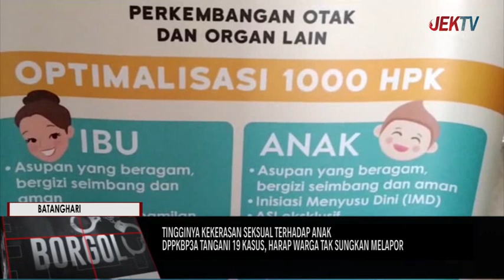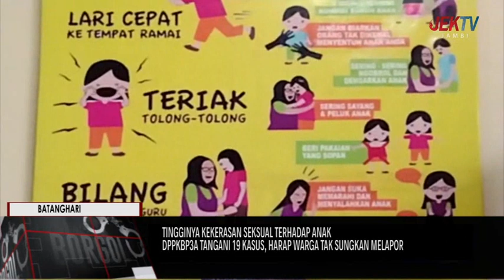DPPKBP3A TANGANI 19 KASUS, HARAP WARGA TAK SUNGKAN MELAPOR